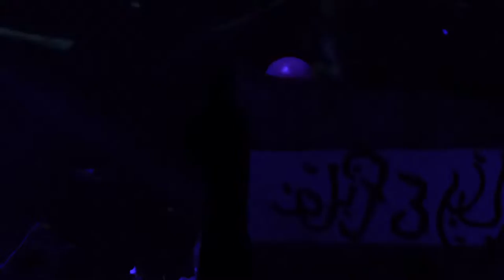Aly and Fila live at Exchange LA 05-02-2014 (video 11 of 14)